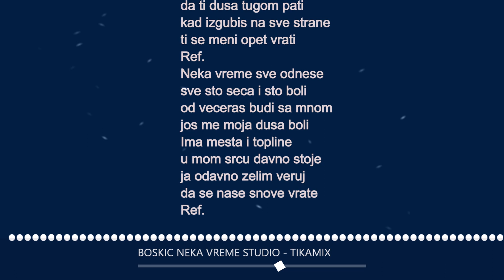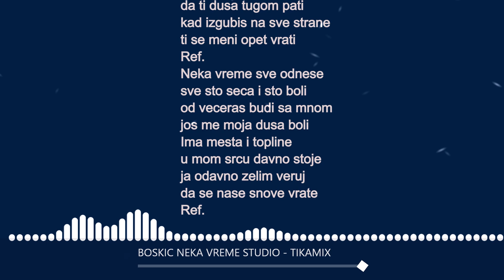BOSKIC NEKA VREME STUDIO - TIKAMIX